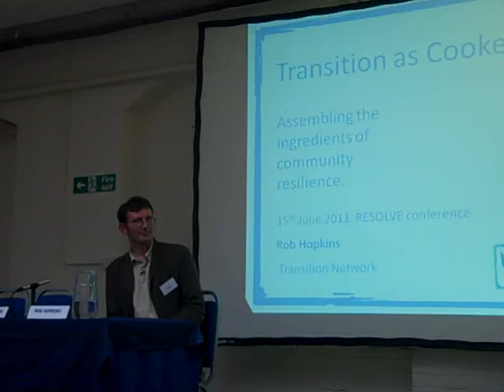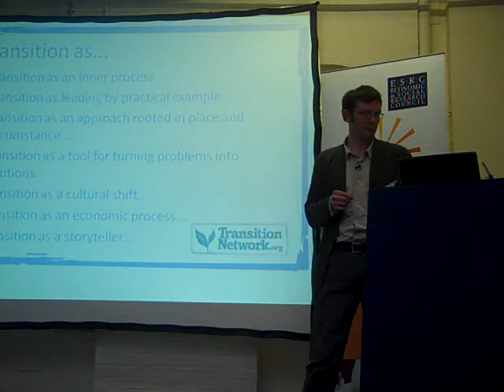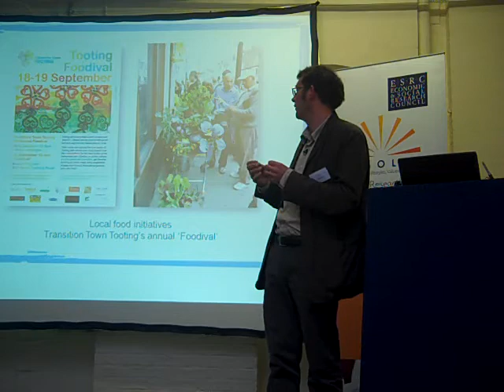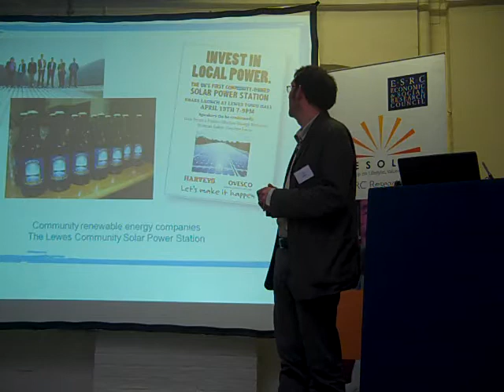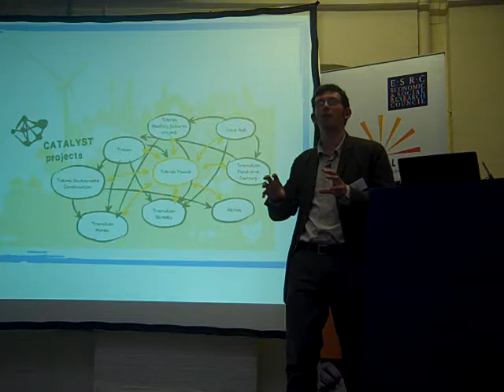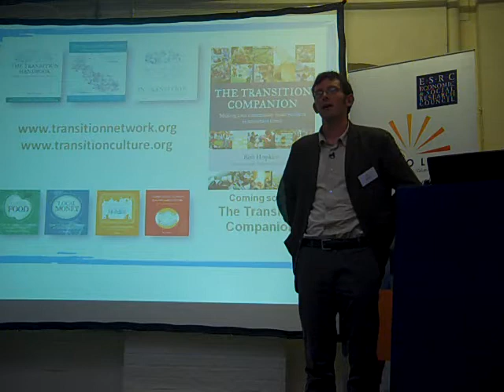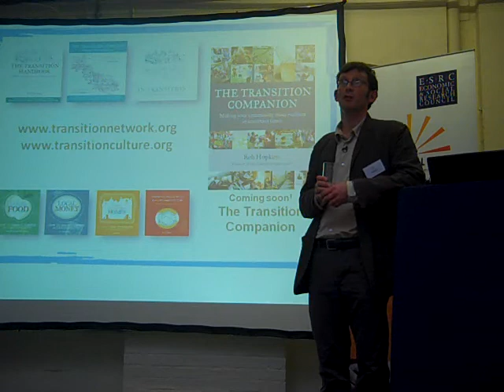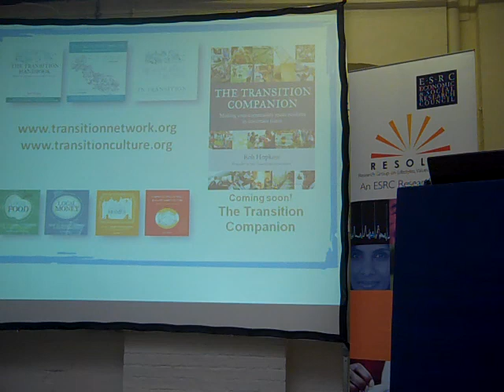Rob Hopkins - Transition as Cookery: assembling the ingredients of community resilience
Rob Hopkins speaks at the RESOLVE conference, 'Living Sustainably: values, policies and practices', June 2011.  For more information on the conference and RESOLVE go